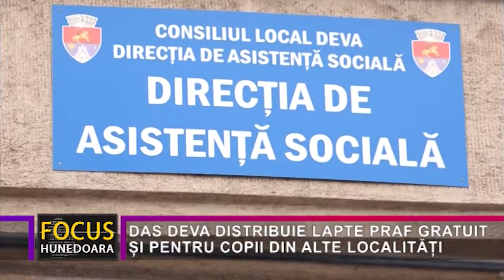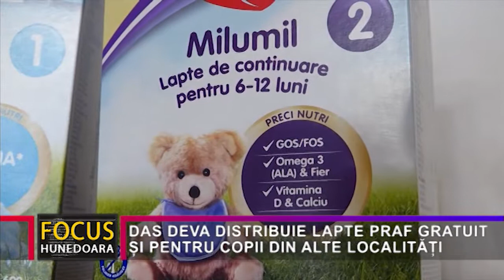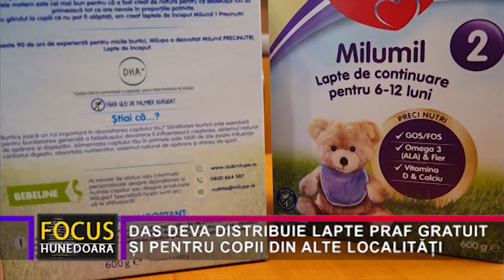DAS DEVA DISTRIBUIE LAPTE PRAF GRATUIT ȘI PENTRU COPII DIN ALTE LOCALITĂȚI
Direcția de Asistență Socială Deva, sau DAS, cum este mai cunoscută instituția, distribuie lapte praf, gratuit, pentru copiii cu vârsta între 0 și 12 luni, care nu beneficiază de lapte matern.